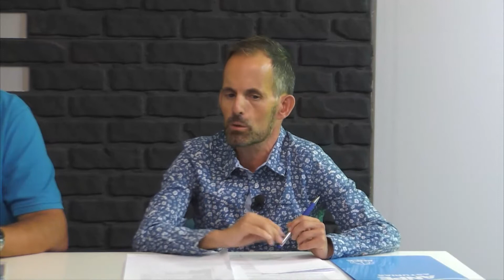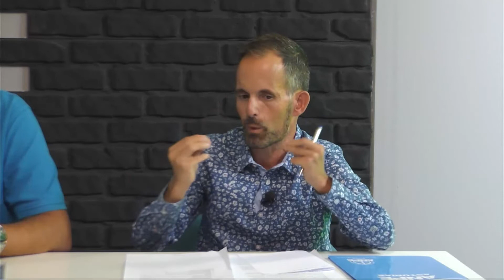LA CAJA NEGRA 23/09/22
En el programa de esta noche en ⬛𝗟𝗔 𝗖𝗔𝗝𝗔 𝗡𝗘𝗚𝗥𝗔 junto a Javier Neira, tenemos con nosotros:
- César Gónzalez: Delegado Senduaria ANPE - Asturias.
- Celestino Rodríguez: Decano Facultad Formación Profesorado y Educación.
- Francisco García: Secretario Organización OTECAS.
- Sandra Bouzas: Gerente Academia Bouzas.
Recuerden compartir para que podamos llegar a más gente 🤗